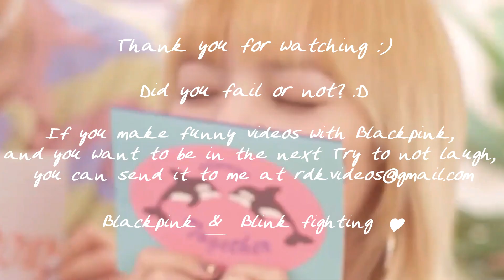Try Not To Laugh - LISA (BLACKPINK) Edition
I edited all clips
If you make some funny Blackpink videos and if you want to be in the next Try Not To Laugh, you can send your videos to , of course i'll credit you and your channel if you have one ;)

Blackpink & Blink fighting!